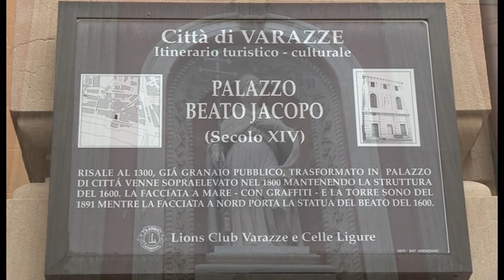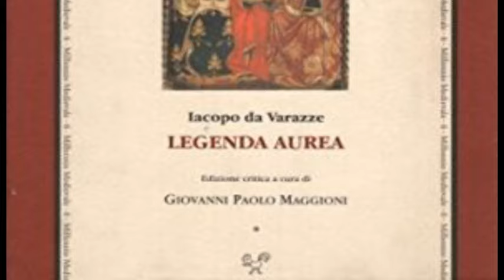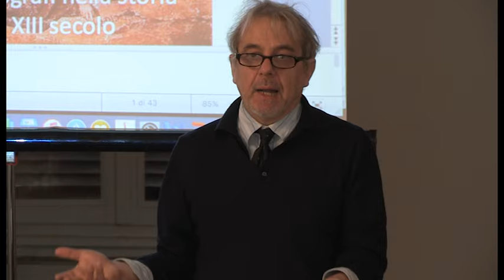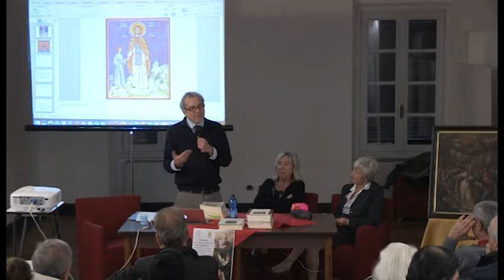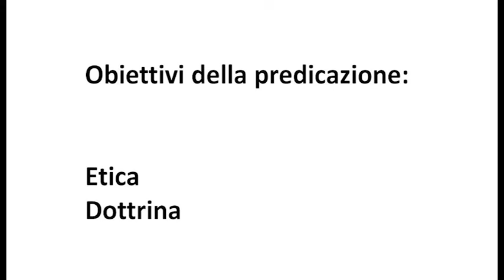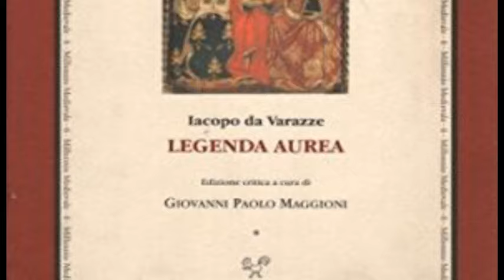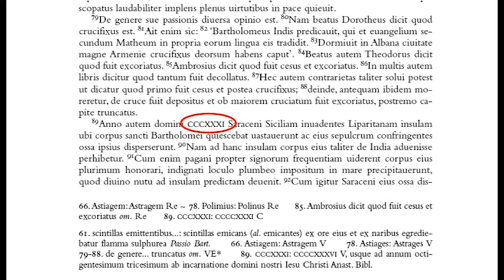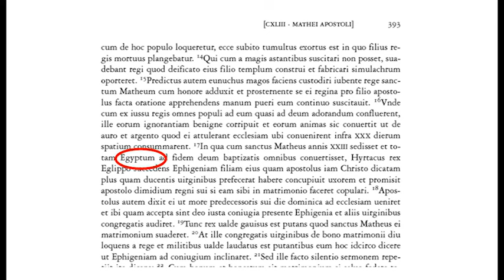19 NOVEMBRE 2016 JACOPO DA VARAZZE E JEAN DE MAILLY NELLA STORIA DEL XIII SECOLO